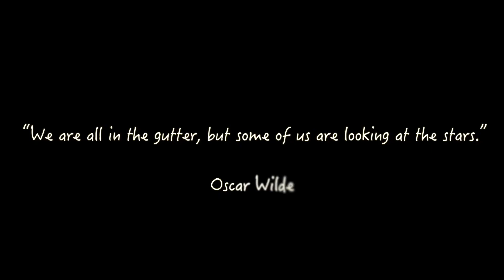Tommy Castles & Carl Dickens: Reforest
Recorded live at 'The Mine Recording Studios', Jan Juc, VIC.
Original music composed by Tommy Castles
Violin shredding by Carl Dickens